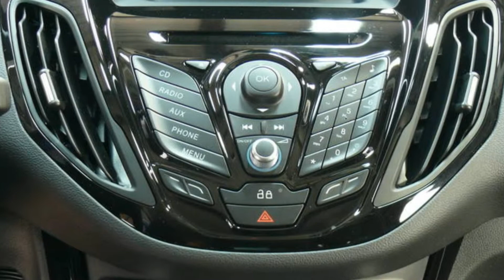Ford B-Max Titanium ERJKEL13771 "AUTOHAUS WISSMANN"